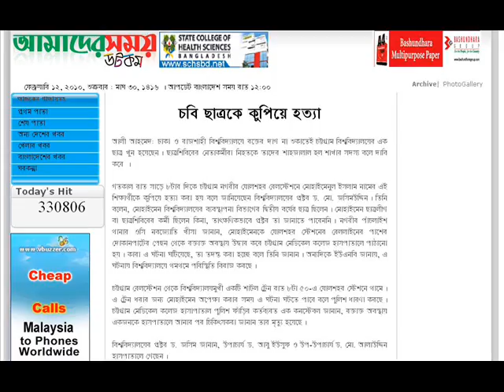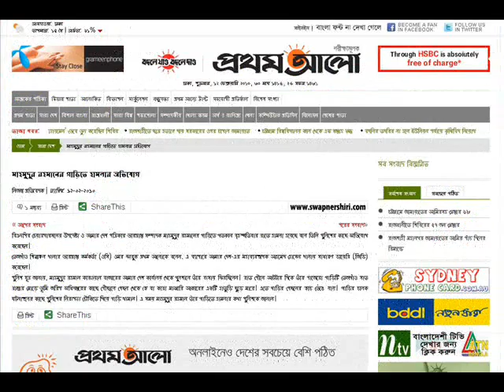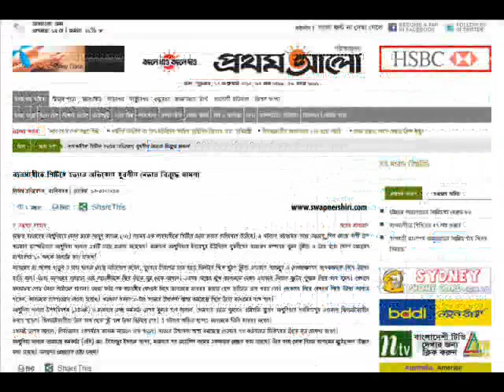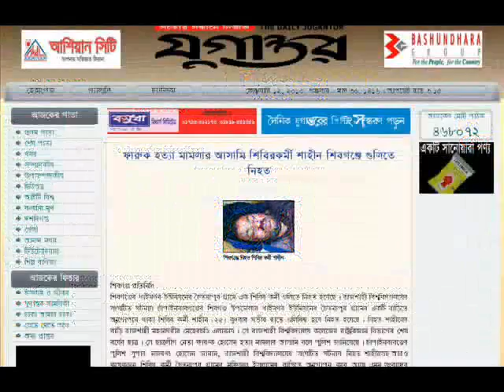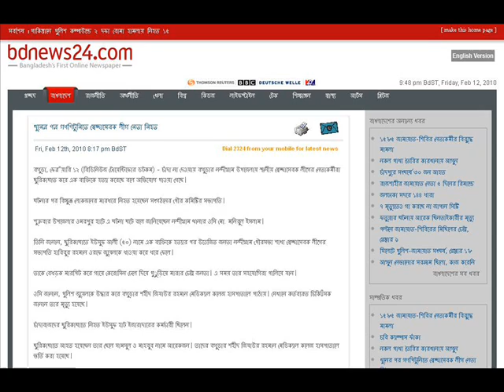ANALOG NEWS (12-02-2010) From Digital Bangladesh